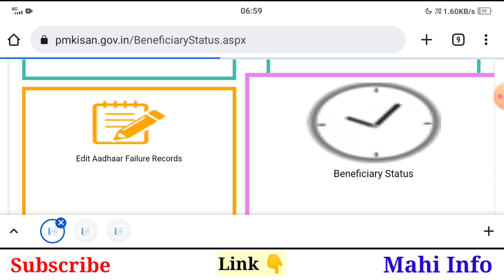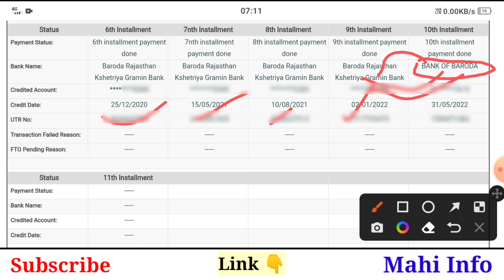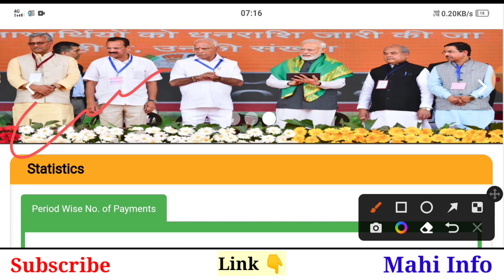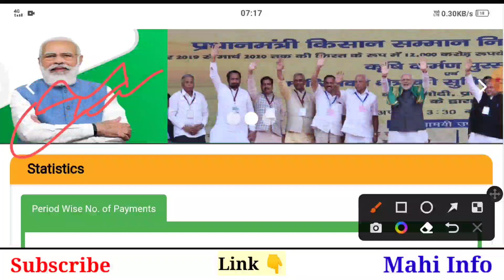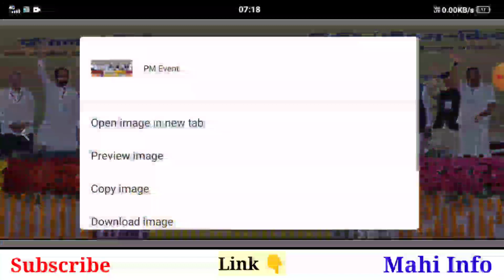How To Change Bank Account PM Kisan || pm kisan ka bank change kaise kare mobile se || Mahi Info